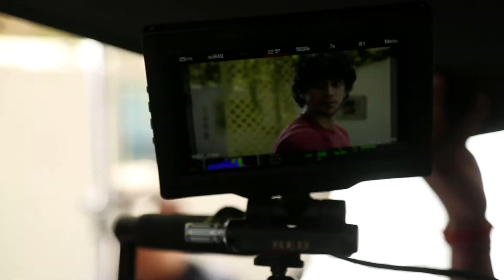INSIST EYE WEAR MAKING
Insist Eye Wear making Executed By Oberoi Ibc